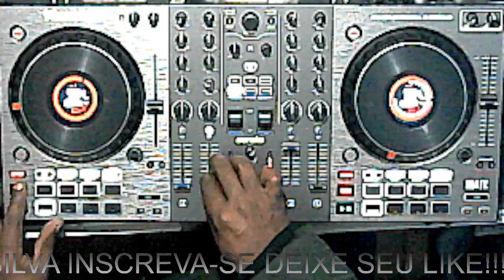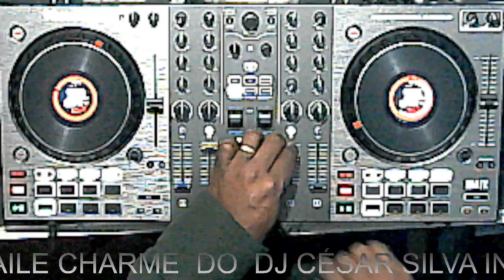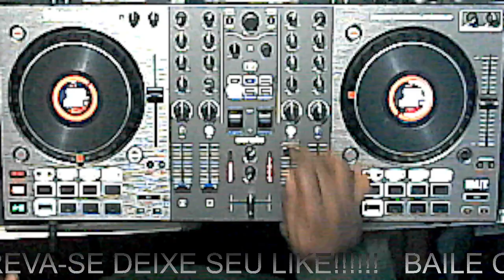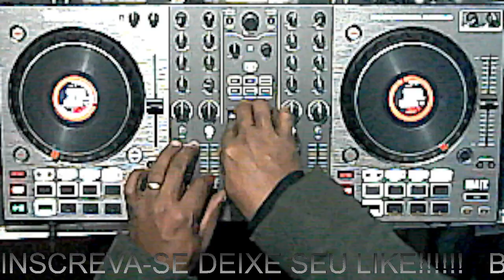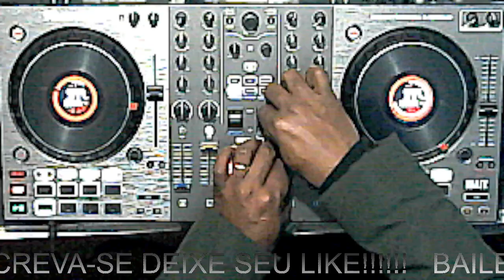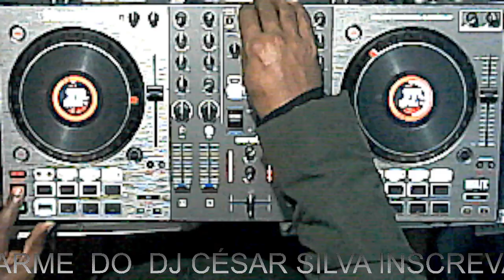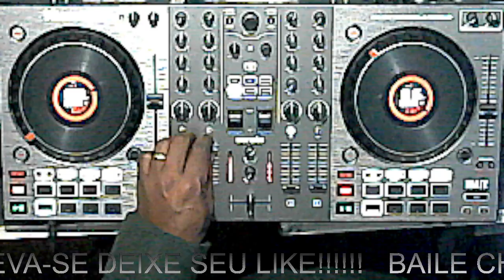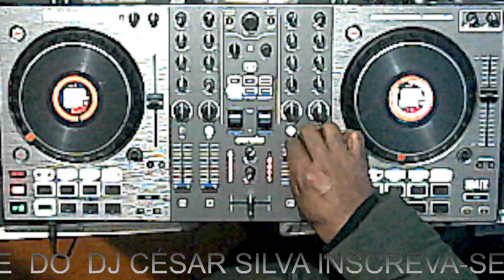Baile Charme 01 do Dj César Silva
E aqueles que também só visualizaram, agradeço da mesma forma. Vamos a luta. Divulguem o  canal para os seus amigos. Agradeço de coração à todos!!!

Thank you all for enjoying the Tmj channel always share with the general simboraaaa for 2000 subscribers, activate bell a hug my friends 🙏🏿👊🏿🤝🏿💯💥

r&b,rhythm and blues,
rnb,rnb mix,blues,
rhythm,r&b mix,
r&b songs,r&b 2020,
90s r&b,r&b party mix,
90s r&b party mix,90s r&b mix,90's r&b,old school r&b,2000s r&b,r&b playlist,r&b music,
best 90s r&b,r&b remix,r&b radio,
2000's r&b,rnb music,rnb songs,party mix,rnb remix,
90s rnb,dj mix,90s rnb mix,r&b classics,
best r&b,r&b songs 2020,
old school r&b mix,rnb mix 2020,90's rnb,
rnb 2020,party music,old school,r&b mix 2020
Best Of charme NEW RnB 2019 Urban & Hip Hop Songs Mix 2019 Top Hits 2019 Black Club Party Charts

I state here in a good faith that I have made and uploaded here this copy of this copyrighted material completely for the purposes of comment and criticism - i.e. my production of the copy of this copyrighted material and sharing of it here on YouTube in this particular case - is totally non-profit, and that I believe that my production of this copy of this copyrighted material and sharing of it here in YouTube in this particular case can only increase value of this copyrighted material and produce only positive effects for this copyrighted material in its potential marke